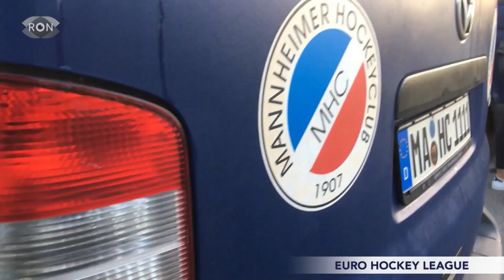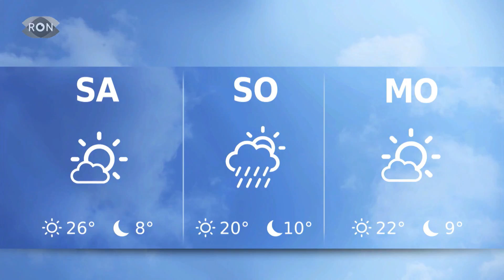| RON TV | Sendung vom 04.10.2018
Wir senden heute Live vom Herbstmarkt in Mannheim. Auf den Kapuzinerplanken ist jede Menge los - zum einen erzählt uns der Organisator was uns dieses Jahr erwartet, dann backt Oliver Sequenz zusammen mit einem Spitzenbäcker und probiert im Anschluss einen ganz besonderen Schaumwein. Das und mehr gemischt mit News aus dem Sport gibt es heute bei einer besonders herbstlichen Ausgabe von RON.